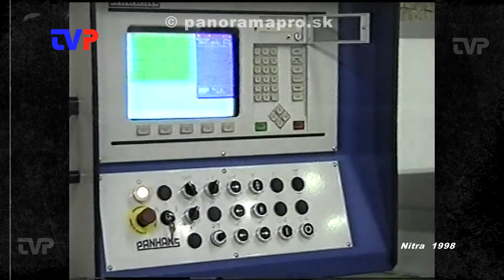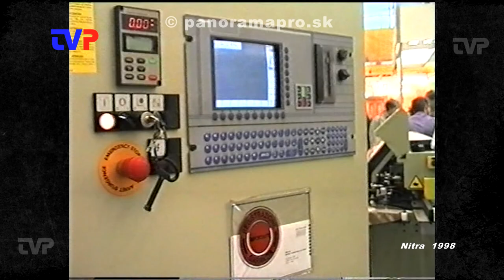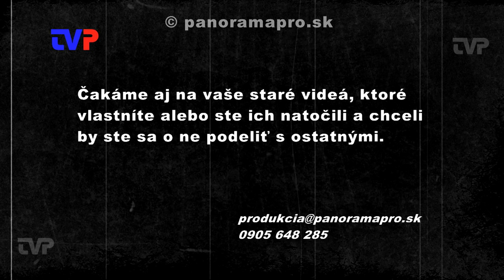Autosalón 1998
V roku 1998 sa žiaci s pedagógmi v SOU drevárskom v Žarnovici vybrali na exkurziu na Autosalón do Nitry.